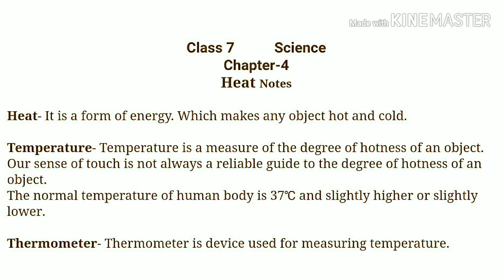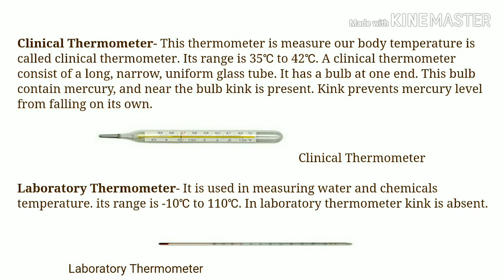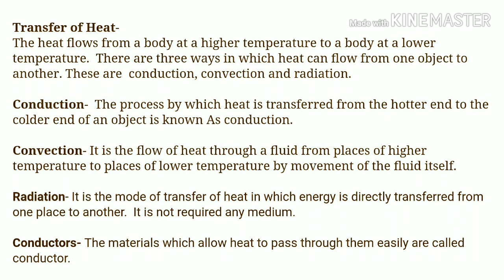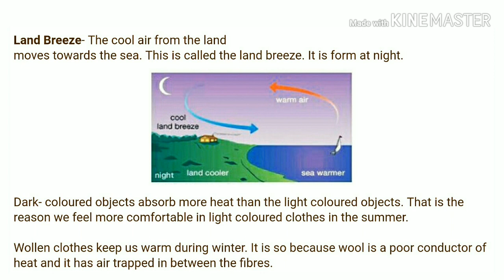Class 7 Science Chapter 4 Heat | Complete Science Classes | By Dharmender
Hello Friends
I am Dharmender, Science Teacher

This video is related to Class 7 Science Chapter 4 Heat

This Channel always upload videos on Knowledge and Study.